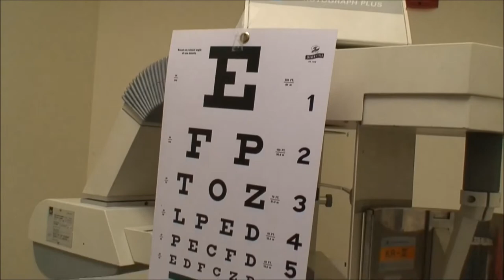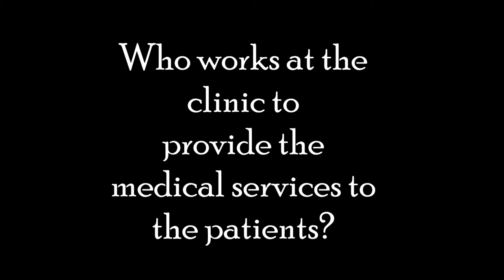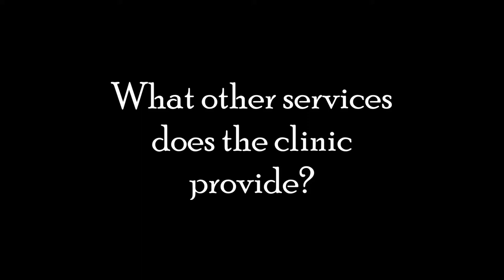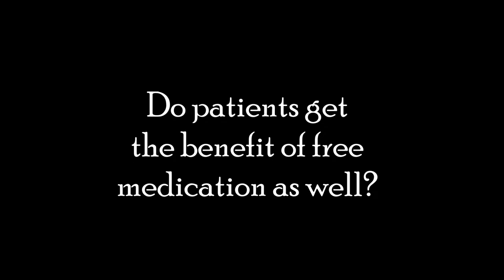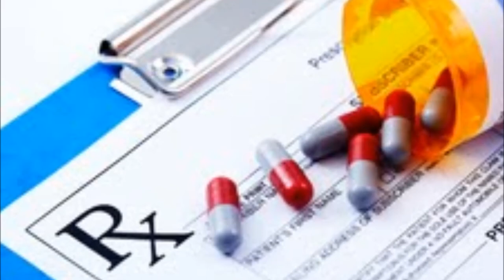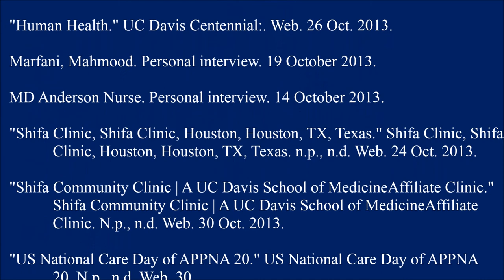Shifa Clinic and Community Center Documentary